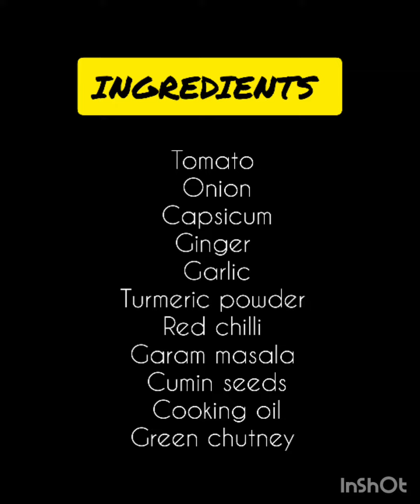AMAZING TAWA VEG BURGER AT HOME //ಮನೆಯಲ್ಲಿ ಅದ್ಭುತವಾದ ತವಾ ವೆಜ್ ಬರ್ಗರ್//QUICK SNACK//STREETSTYLE 2022.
Ingredients

1 medium onion, finely chopped

1 medium capsicum, finely chopped

2 medium tomatoes finely chopped

5-6 garlic cloves, finely chopped

1 cup cheese mozzarella or processed

2 tablespoons butter

2 tablespoons oil

2 tablespoons schezwan sauce

2 tablespoons tomato ketchup

1 teaspoon red chilli powder

½ teaspoon chaat masala

½ teaspoon garam masala

¼ teaspoon turmeric powder

1 tablespoon  fresh coriander

To assemble the burger

1burger buns

2 tablespoons butter

2 tablespoons oil

2 tablespoons schezwan sauce

1 tablespoon fresh coriander

½ teaspoon red chilli powder

Steps In Making

To prepare the burger filling, in a pan add butter and ghee. Once it turns hot add garlic and saute for a minute till it turns golden in colour.

Now add onions and saute for couple of minutes or till it becomes translucent.

Add capsicum and mix well. Now cover it with a lid and let it cook for 3-4 minutes.

Further add tomatoes and salt. Mix and cover it with a lid and cook till the tomatoes turn soft.

Now add turmeric powder, garam-masala, chaat masala, red chilli powder, tomato ketchup, schezwan sauce and mix well. Let it simmer for couple of minutes.

Further add panner and saute for 2-3 minutes.

Add cheese and mix well. Make sure the flame is low or switched off, else the cheese might stick to the pan.

Lastly garnish with fresh coriander and mix. The tawa burger filling is ready.

Take a burger bun and with the help of a sharp knife cut them from the center, leaving the last end of the burger still en-tagged. (Do not cut them completely)

Now generously fill the burger with 2-3 tablespoons of the filling.

Place a tawa on medium flame and add some butter, oil, schezwan sauce, red chilli powder and fresh coriander and mix.

Now roll the burgers in it and let it toast for a minute from each side.

Serve hot!

Recipe Notes

You can add corn, beans, carrots in the tawa burger filling.

Make sure you add the schezwan sauce for the perfect flavour.

If you do not like cheese then you can completely skip it.

Step By Step In Pictures For Tawa Burgers

1. To prepare the burger filling, in a pan add butter and ghee.

2. Once it turns hot, add garlic and saute for a minute till it turns golden.

3. Now add onions and saute for couple of minutes or till it becomes translucent.

4.Add capsicum and mix well.

5. Now cover it with a lid and let it cook for 3-4 minutes.

6. Further add tomatoes and salt. Mix and cover it with a lid and cook till the tomatoes turn soft.

7. Perfectly cooked

8. Now add turmeric powder, garam-masala, chaat masala, red chilli powder, tomato ketchup, schezwan sauce and mix well.

9. Let it simmer for couple of minutes.

10. Further add panner and saute for 2-3 minutes.

11. Add cheese and mix well. Make sure the flame is low or switched off, else the cheese might stick to the pan.

12. Lastly garnish with fresh coriander and mix. The tawa burger filling is ready.

13. Take a burger bun and with the help of a sharp knife cut them from the center, leaving the last end of the burger still en-tagged. (Do not cut them completely)

14. Now generously fill the burger with 2-3 tablespoons of the filling.

15. Place a tawa on medium flame and add some butter, oil, schezwan sauce, red chilli powder and fresh coriander and mix.

16. The masala looks perfect now.

17. Now roll the burgers in it.

18. Let it toast for a minute from each side.

19. Serve immediatelly!